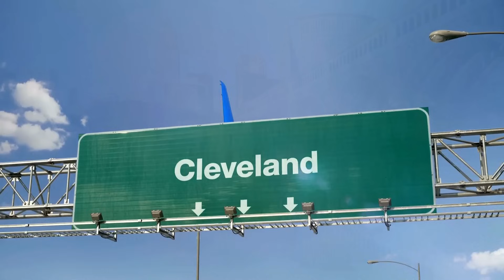Best Locations To Watch The Solar Eclipse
Where will you be watching the 2024 Total Solar Eclipse on April 8th? ☀️🌑

8 Best Places in the U.S. to View Solar Eclipse

Will The Solar Eclipse Affect Solar Energy?

Researchers Plan to Observe Animal Behavior During the Solar Eclipse

For more information about the innovations that are shaping tomorrow's world, head